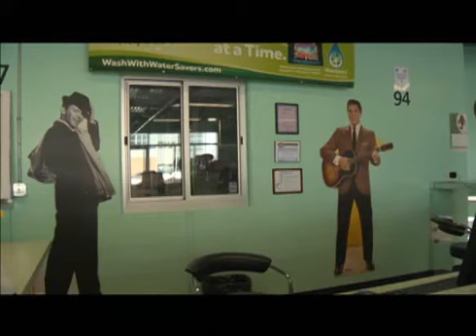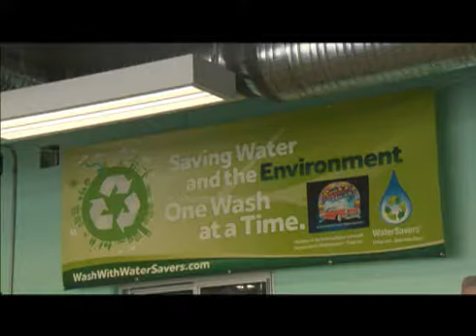Rock-N-Wash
Edmonton has a rock 'n roll-themed car wash. Check out the Rock-N-Wash!